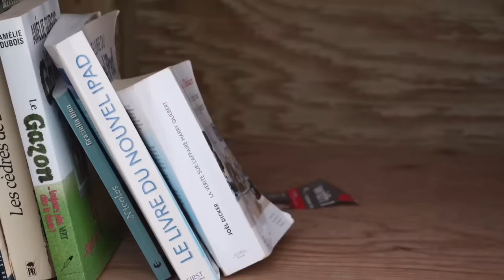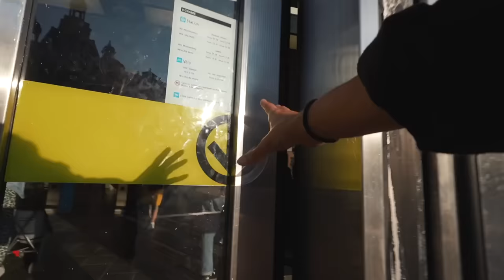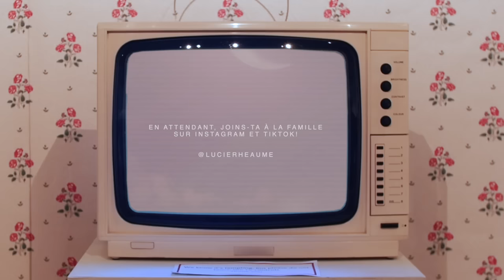J'ai échoué... - Ép. 3 | Les Rénos de Lucie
Cette semaine dans mon projet "Les Rénos de Lucie", je m'essaie sur un projet DIY et... c'est loin de se passer comme prévu. :( Faire un "simple" whitewash de ses volets ne s'est pas avéré être la meilleure idée du siècle...

SHOP MY BRANDS - si t'as envie de m'encourager et de supporter mes entreprises🥰:
- JOINTHEGANG et fait partie de notre mouvement ultra positif en te procurant un morceau Girl Crush
- Procures-toi notre E-Book E-Influence aka notre bible de la création de contenu

RÉALISÉ PAR: @lucierheaume
FILMÉ PAR: @lucierheaume
MONTÉ PAR:  @lucierheaume & Rebecca Tremblay

ÉQUIPEMENT
Caméra: Sony A7
Lentille: G Series 16 - 35 mm
Drone: DJI Mavic Mini
Trépied: Joby Gorilla Pod
Logiciel: Final Cut Pro X
Ring Light: Neewer